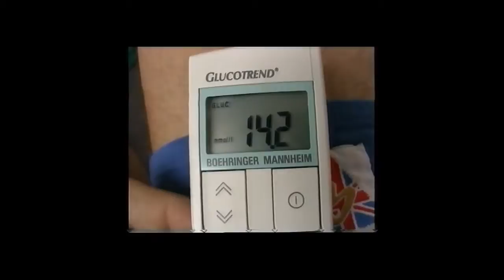Gold Fever 3-1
Part three of first episode